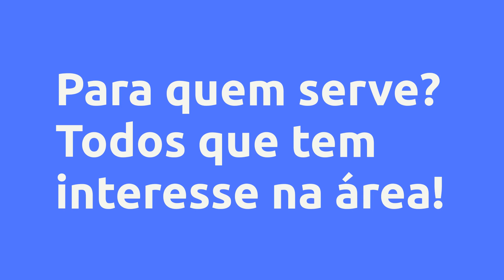(REVIEW) IMPOSTO DE RENDA NA PRÁTICA 2.0 - ATUALIZADO 2022 E 2023 - RENOVE EDUCACIONAL, VALE A PENA?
Imposto de Renda na Prática 2.0 - Atualizado 2022 e 2023 - Renove Educacional, Vale a Pena?

Um pouco sobre (informações do produtor):
O curso Declaração de Imposto de Renda na Prática 2.0 é um guia passo a passo detalhado para garantir a entrega do imposto com segurança usando o sistema gerador da Receita Federal.

Se você é contador recém formado, administrador, economista, matemático, estudante, ou pretende fazer seu próprio Imposto de Renda, saiba que ao adquirir este curso prático você sairá no final uma autoridade neste assunto, podendo garantir uma renda extra de no mínimo R$ 3.000,00 por ano.

As explicações de como declarar o Imposto de Renda são realizadas totalmente na prática, tendo como base o Imposto de Renda 2022, porém você estará apto a Declarar o Imposto de Renda 2023 sem nenhuma dificuldade, pois cada informação nova da Receita Federal será realizado a atualização dentro da área do aluno.

O Curso é completo do Básico ao Avançado com videoaulas práticas e de uma linguagem muito simples para maior facilidade no entendimento por parte do aluno.

Vantagens:

-Pagamento Seguro
-Acesso Imediato
-Várias Formas de Pagamento
-100% Online

Conteúdo:
Módulo 1
Aula 01 | Boas Vindas
Aula 02 | Apresentação do Curso DIRP 2.0
Contato Renove Educacional

Módulo 2
Aula 01 | Princípios do Imposto de Renda